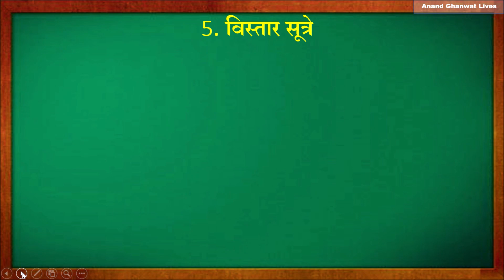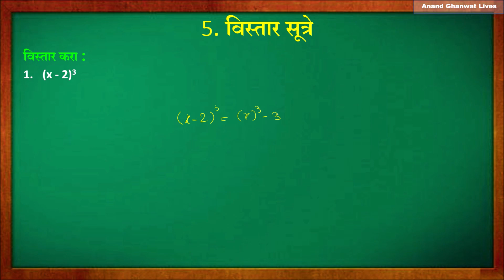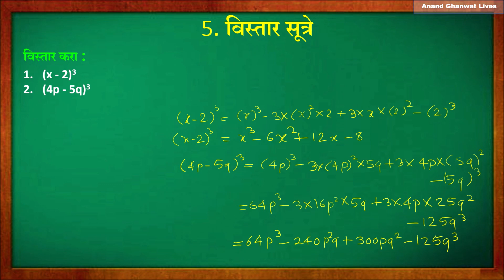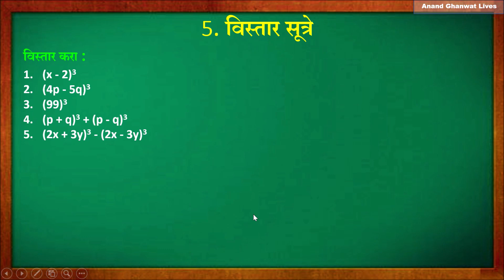Expansion Formulae in marathi 5.4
SCERT Syllabus 8th Mathematics